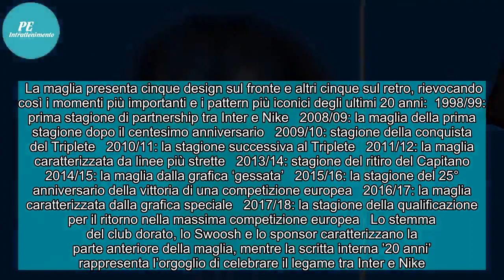✅ UFFICIALE - Inter-Nike, ecco la maglia mashup. Sarà utilizzata nel derby: tutti i dettagli - FC In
✅ UFFICIALE - Inter-Nike, ecco la maglia mashup. Sarà utilizzata nel derby: tutti i dettagli - FC Inter 1908

Ora è ufficiale: Inter e Nike lanciano la tanto attesa maglia mashup per celebrare i 20 anni di partnership. L’annuncio è arrivato tramite un comunicato pubblicato sul sito del club nerazzurro, che ha spiegato quali sono le stagioni prese in considerazione per realizzare la divisa speciale, che sarà...